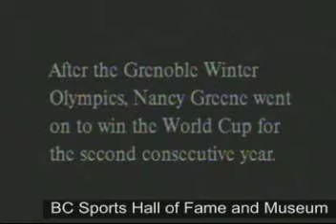Nancy Greene Raine, BC Sports Hall of Fame